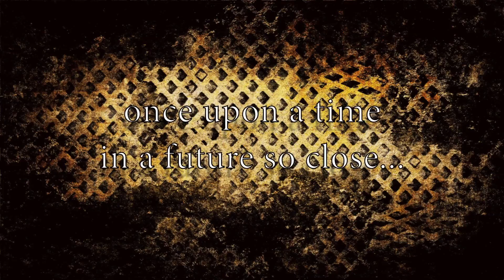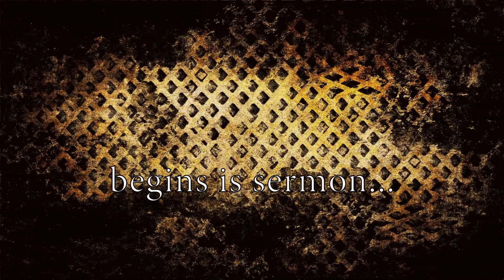Lawrence Alexander Saynth - Lilith (Official trailer)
This is the trailer of the upcoming album of Lawrence Alexander Saynth : Lilith